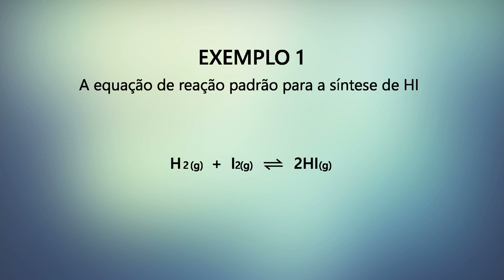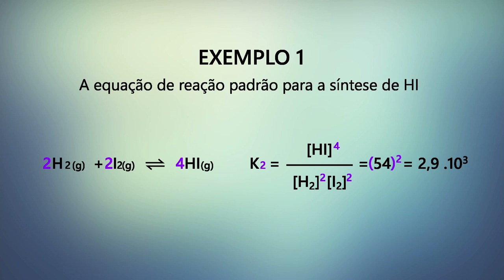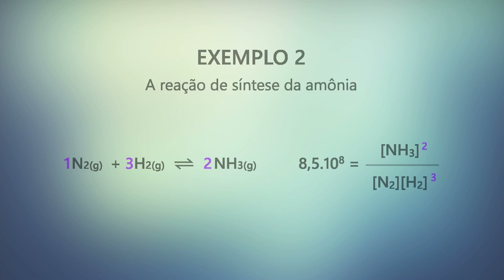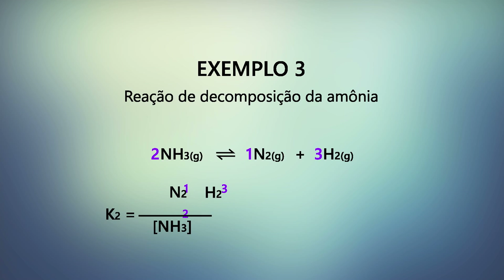Aula 6 - Efeito dos coeficientes no valor da constante